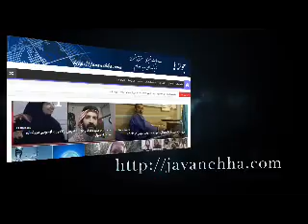خبرهای نقض حقوق بشردر ایران روز پنج‌شنبه ۲۸تیر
کانال خبری نه به زندان نه به اعدام٬ اخبار بدون سانسور ایران از گوشه و کنار کشور